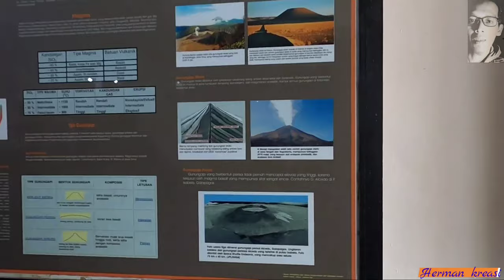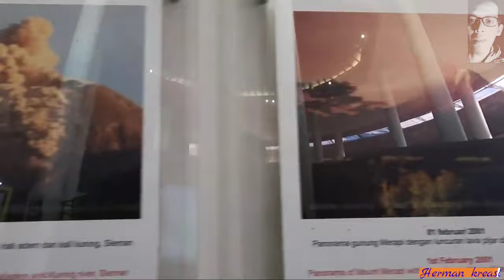INDAHNYA MERAPI MERBABU DARI KETEP PASS MAGELANG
jangan lupa dukung kami di

gunung merapi di tanah jawa